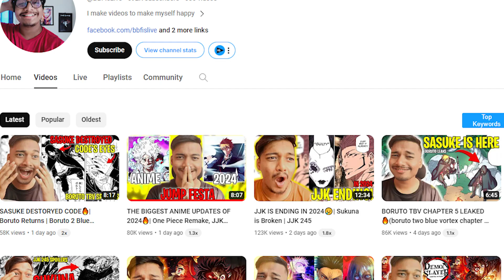বেস্ট এনিমে মুভি শেয়ার করলো | Top 3 Best Anime Movie to watch free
@HeyyTalhaOfficial  বেস্ট এনিমে মুভি শেয়ার করলো | Top 3 Best Anime Movie to watch free

Ignore.
Best Anime Recommendation
best anime
best anime bangla
anime bangla
bangla anime
Anime Recommendation bangla
death note bangla
Tokyo ghoul bangla
jujutsu kaisen bangla
demon slayer bangla
Tokyo revengers bangla
parasyte bangla
my hero academia bangla
haikyuu bangla
attack on titan bangla
korean
 kdrama
 chinesedrama
 movieexplainedinhindi
 koreandramaexplainedinhindi
Movies Insight Hindi
Movies Story
Movies explanation
movies summary
hollywood
Bollywood
Cinemar golpo
film bangla
Cinema story bangla
Bangla chayachabi
Tollywood
Bangla chobi
Hollywood explanation
Explain
Explained
Movie explained
Hindi
Horror movies
Movie
Full story
Sci-fi movie
Full movie in Bangla
Ending explain
or goppo
Drama
Thriller
Horror
science fiction
scifi
Mystery
adnan Cottage
cottage
cinemar golpo
Haunting tube
er goppo
Golpo
ending explained
movie explanation
movie story urdu
Ending Explained
Story Explain
TALESS
new movie
movie review
movie channel
মুভির চ্যানেল
মুভিফ্রিক টিভি